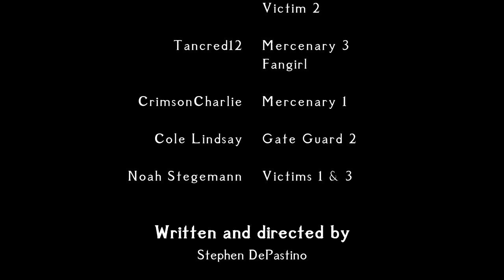SKYRIM ABRIDGED: Episode 3: The Awakening; Skyrim Parody; Skyrim Gamer; Skyrim Parody Series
In this long awaited return of the series, our hero wakes up to a sticky situation when he is rescued by a woman who also ends up being his interrogator. What trouble has the Octopearl's pursuit brought to renascence world? We'll soon find out.

This episode and eventually series wouldn't be what it is without some wonderful, talented people. You can see their other work at these links!

Guy W.